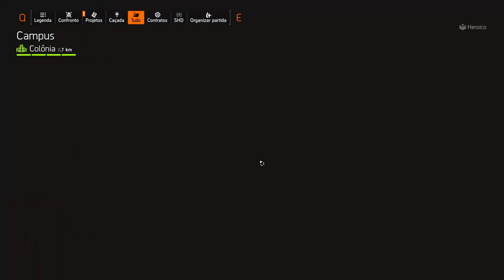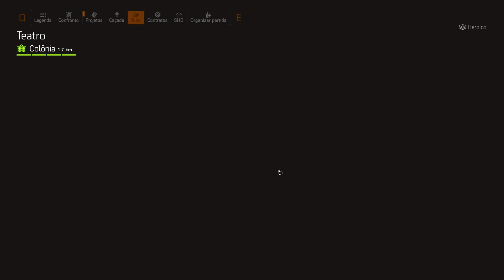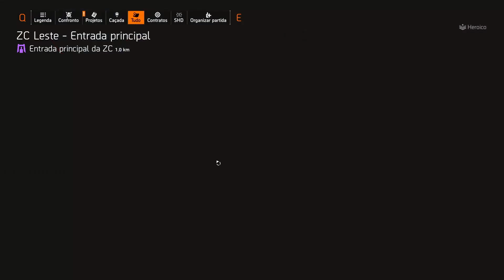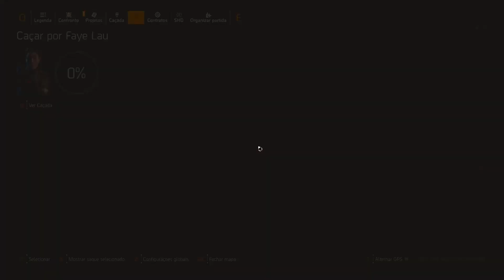TEM QUE COMPRAR ESSES ITENS, SACRIFÍCIO, INVERNO NEGRO E MUITO MAIS....